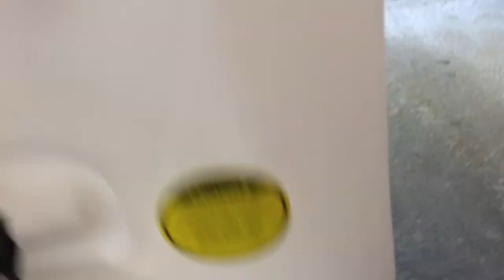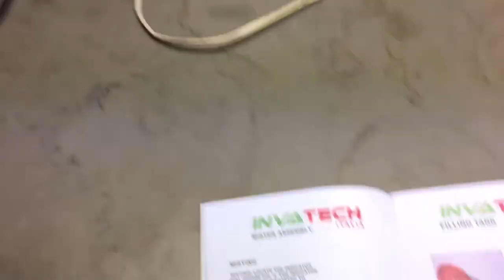Invatech Italia - 868 upgrade Model 915 - Mosquito Fogger/Sprayer 2022 Model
My videos are not all that professional .  I just try to post things I would like to see. I searched for a review of this new 2022 model and couldn't find a video so I thought I'd post a review after mine arrived.  I'm very happy with it!  It's working great and mosquitos are gone!